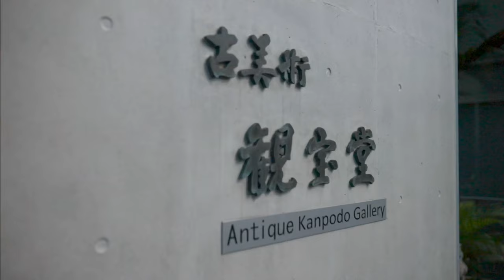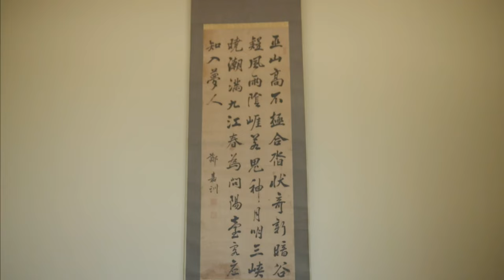Kanpodo Fine Arts | Antique Art Gallery Kanpodo, Okinawa,Japan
In this video, Sunao Yoshido, the owner of Kanpodo talks about the cultural features of Okinawa.